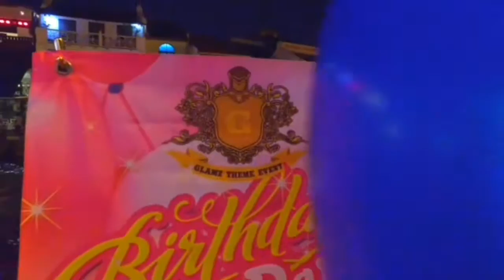View Sungai Melaka Malaysia drone phantom4 by Glamz Theme Event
PARTY LIKE THIS?? AWESOME PARTY?? BUSKERS??

Awesome only at Glamz Theme Event!

Theme : Red & Blue
Venue : The Street Kitchen, Malacca

Select your theme & we excited to decorate your theme party!

Book now!

Details please pm.